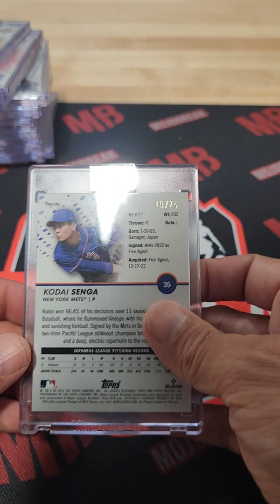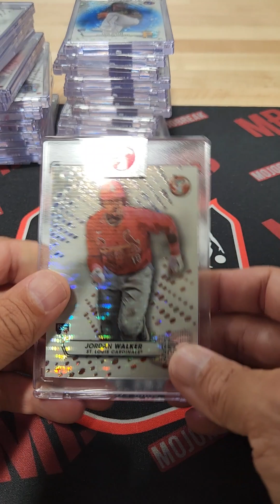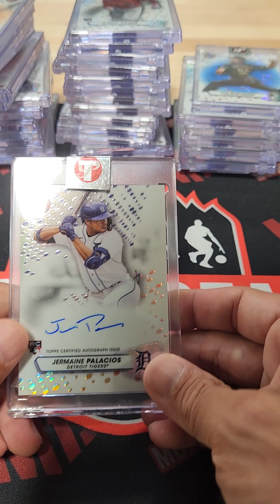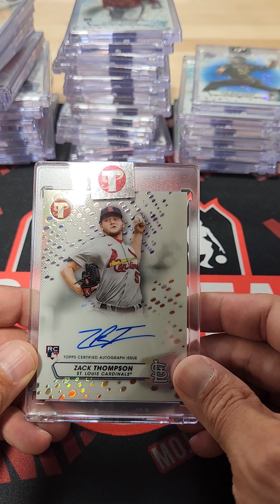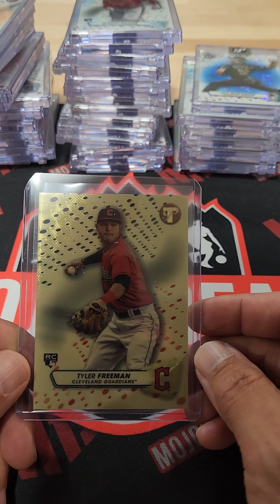8/23 Pristine Case Break Pyt #8 fanatics live recap